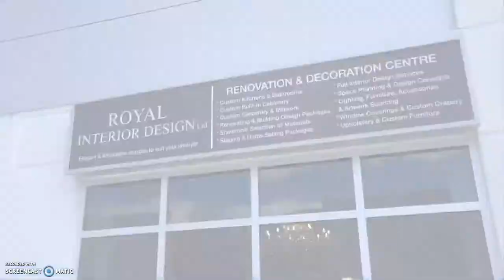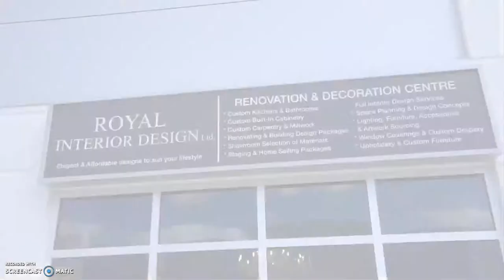60 Innovator Ave., Stouffville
First Time Offered For Sale. 2 Year New Prestige Commercial/Industrial Unit In Heart Of Stouffville.   Operate Your Business In This Custom Finished Space W/Reception Area. Open Concept Client Lounge, Custom Kitchen & Dining Area, Board Rm, Multiple Work Stations For The Team. High End Custom Finishes Through Out. Cannot Be Replicated. Ideally Suited For Lawyer, Real Estate Broker, Accounting Or Marketing Firm. See Attached List Of Upgrades & Improvements.
Many Permitted Uses (Business/Professional Office, Medical, Schools, Manufacturing & Warehousing. Easy Access To Hwy 404 & 407. 10X12 Drive In Door. 3 Parking Spots In The Front Of The Unit & Two In Rear.